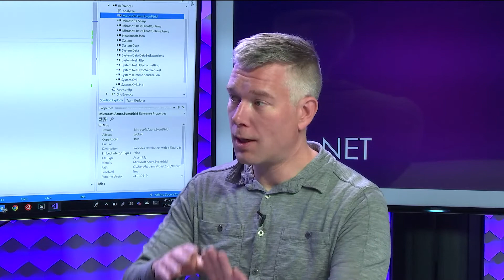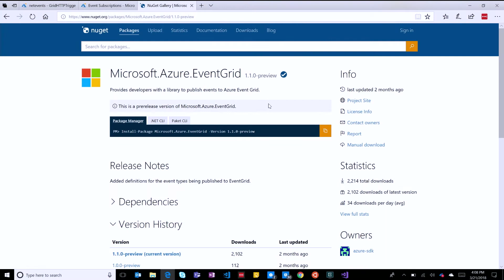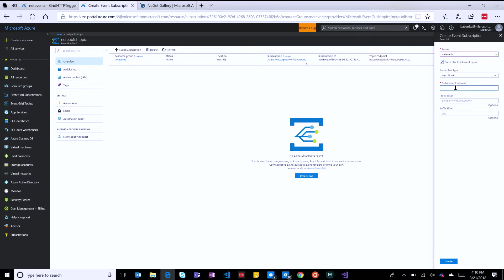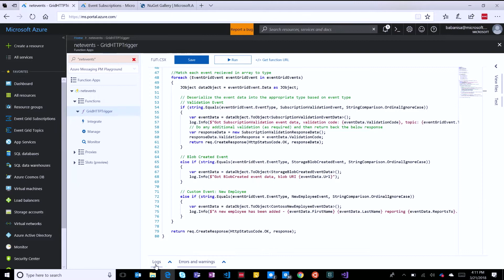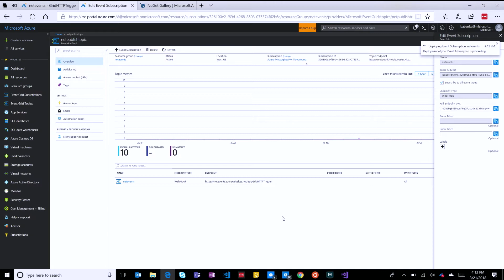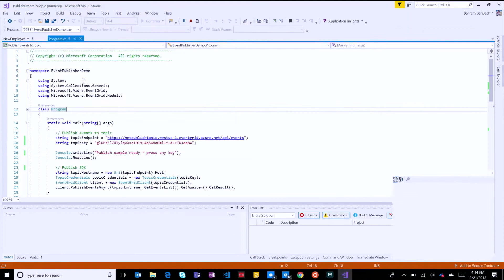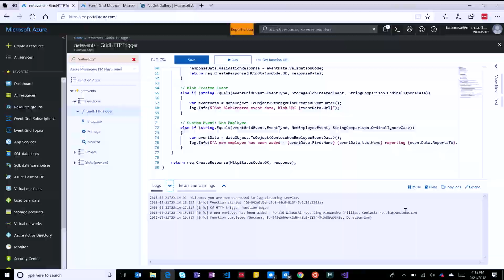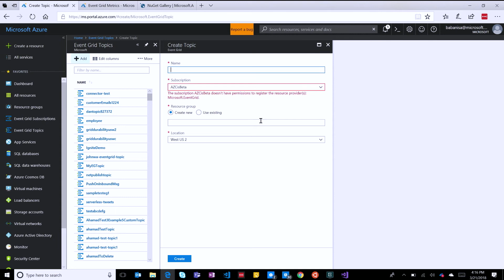Cloud scale events with Azure Event Grid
Azure Event Grid is a managed event routing service that can help distribute events across both Azure and non-Azure services in near-real time fashion.

In this episode Bahram Banisadr (@BAHRAwesoMe), a PM on the Event Grid team, comes on the show to talk about how to get started, discuss some of the common use cases, and show us some demos of the .NET SDK.
00:25 - What is event grid
01:57 - what are the supported scenarios outside of Azure ?
03:58 - What are the 3 most popular use cases of Event Grid?
05:24 - How does Event grid compare to other Cloud offerings
09:48 - How does EventGrid compare to Queues?
11:11 - Nuget Package
11:55 - Pub Sub Demo